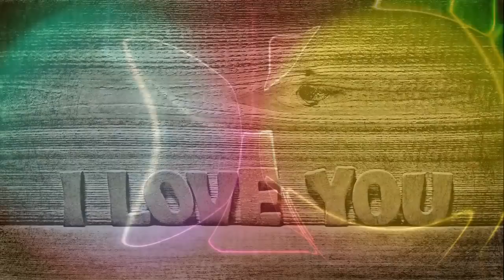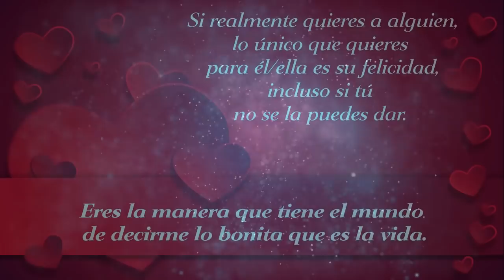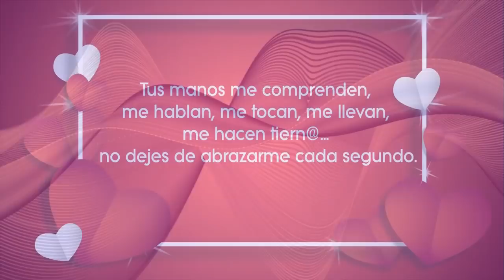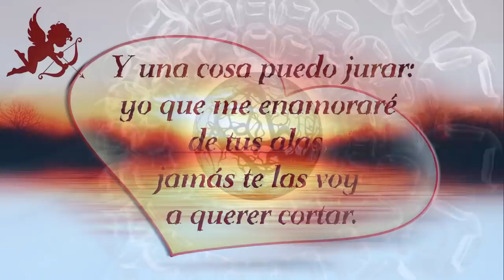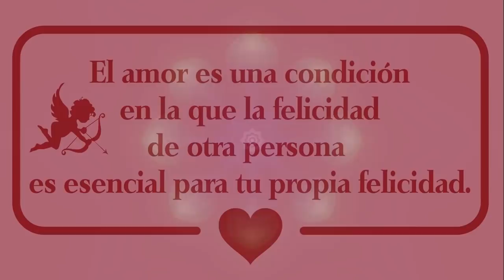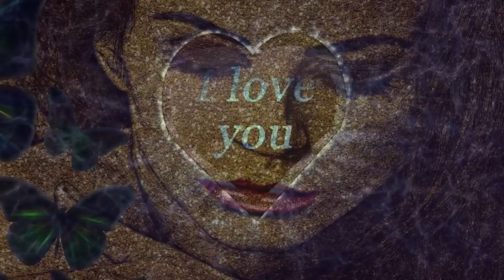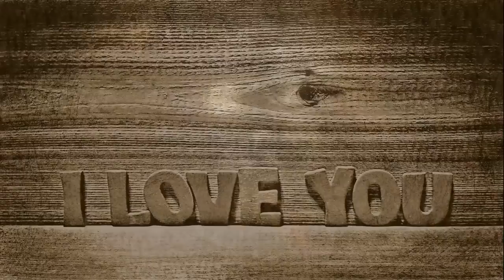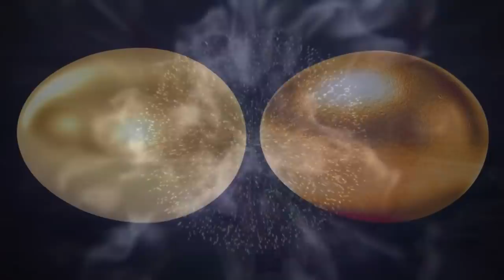El Amor: Un sentimiento eterno. Carta a los enamorados del amor.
Si hablamos de que el amor es una experiencia, disfrútala. Con los sentidos, con el atrevimiento, con la osadía incluso, más alejada de los temores sobre lo que podría ocurrir; que siempre pueden ocurrir cosas malas. En este sentido el amor no deja de ser un camino preparado para que la emoción la pongan las personas que lo forman y le dan vida.

El amor es la fuerza más maravillosa del Universo, no por su potencia, sino por su origen; no por su fuerza, sino por su energía. Solo busca el bien y la felicidad del otro, desde el bien y la felicidad que da a aquel que lo expresa y lo manifiesta.
No hay amor cuando lo que se busca es el propio bien del yo pequeño, del yo cerrado, del yo que solo vive para sí. El amor busca la afirmación de sí en el bien del otro. Busca que el otro y uno pulsen en el mismo bien, en la misma dicha, en la misma felicidad. Se sostiene en la entrega y en el abandono, en el fluir con la otra persona, en el dejar que el otro se exprese a sí mismo, se viva a sí mismo.
El amor es el lugar desde el que puedes alcanzar la felicidad más plena. La felicidad es el camino más directo y certero para llegar al amor. Porque si es cierto que nadie puede ofrecer ni dar aquello que no tiene, aquello de lo que carece, si no creo y vivo mi propia felicidad tampoco podré compartirla.
Amar es el gesto de ofrecer y compartir nuestra felicidad con los otros, sin esperar nada a cambio. Uno no espera nada a cambio porque al estar planificado con su propia dicha, al estar inundado en su propio gozo, al estar instalado y habitar su propia felicidad, ya lo tiene todo.
Manifestar el amor
Este sentimiento es también una cuestión de expresión: expresar lo mejor de ti en cada momento. Amar transforma, a su ritmo, sin prisas ni ansiedades, pero transforma. Siempre afecta a todo aquello a lo que se acerca, porque contiene dentro de sí la fuerza más misteriosa del Universo y de uno mismo.
Entrégate a vivir el amor. Entrégate a procurar la felicidad del otro. Siéntete en comunión con el sentir de la otra persona cuando, según tú, se aleja del amor, de lo que tú recibes como tal.
Permanecer en el amor es una forma de hacer que este se intensifique y se manifieste, sin buscar ningún objetivo, sin pretender que el otro cambie; solo que uno quiere vivir desde ahí porque sabe que desde ahí todo el Universo, toda la vida se colorea de luz, de color y plenitud.
No amas solo a la otra persona, sobre todo, amas al amor con el que amas a esa persona. Es así como tu amor profundo podrá conectar con el del otro.
Tu amor se dirige más allá de la apariencia, más allá de lo visible. Toca lo invisible, toca lo eterno. Cada vez que sientas desamor o algún problema con alguien piensa en esa persona, siente dentro de ti un foco impresionante de aprecio, un foco que, a la altura del pecho, irradia y alcanza a la otra persona. Siéntete unido o unida a esa persona, ten en cuenta que esa irradiación es una corriente que va y viene.
Lo que se crea al amar es el espacio intermedio entre ambos. Cada cual mantiene su energía, su espacio, y es el sentimiento creado entre los dos lo que se devuelve multiplicado a cada uno. Amar no es un concepto, es una forma de vivir y de vivirse. No es asunto de ideas ni de palabras, es cuestión de vivencias, de experiencias, de gestos concretos y cotidianos.